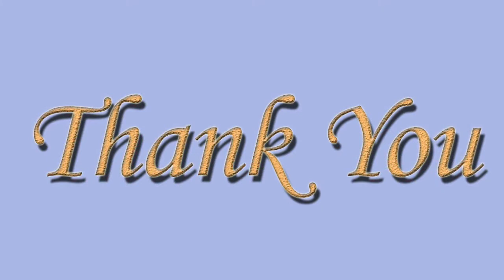Greetings & Salutations (Czech To English Translation)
This video is a Czech to English tutorial. "Greetings & Salutations".